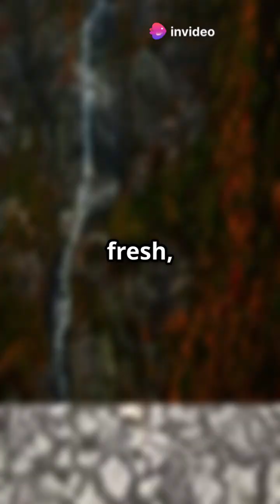"Overpopulation: The Silent Crisis Destroying Our Planet 🌎⚠️"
**Description:**

🌎 **Overpopulation is pushing our planet to the brink!** From deforestation to climate change, pollution, and resource depletion, the rapid rise in human population is taking a devastating toll on the environment. This short film explores the harsh realities of overpopulation and its impact on nature, wildlife, and humanity itself.

✔️ The causes of overpopulation
✔️ How it affects natural resources
✔️ Pollution, waste, and climate change
✔️ The human cost of overcrowding
✔️ Solutions for a sustainable future

⚡ **It’s time to act!** Together, we can slow down the damage by promoting education, sustainable living, and conservation. Every small step counts. 🌱